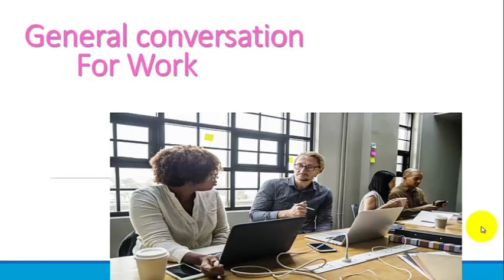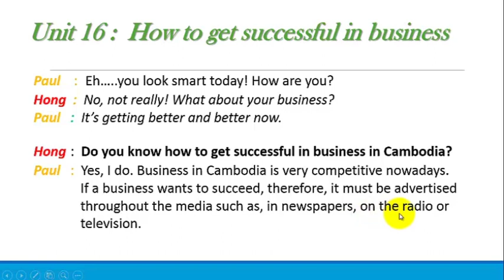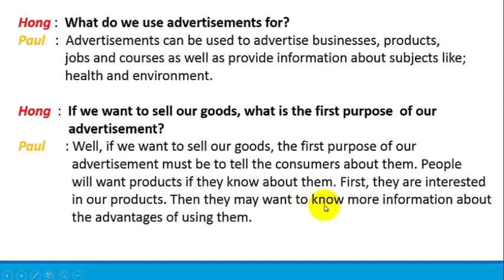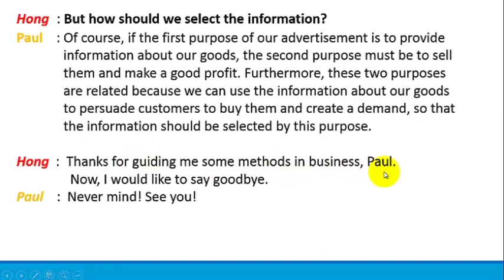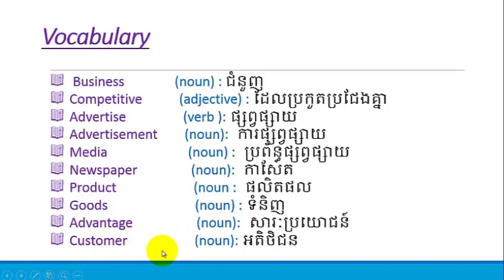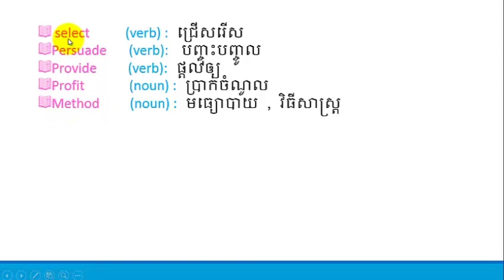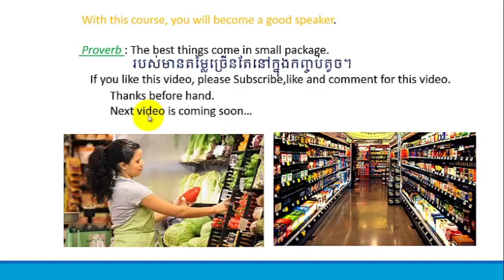English conversation For work- Unit 16 How to get successful in Business របៀបទទួលជោគជ័យក្នុងជំនួញ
This video aims to improve your speaking skill fluenty.
If you like this video, please press 'like' , comment for this video.